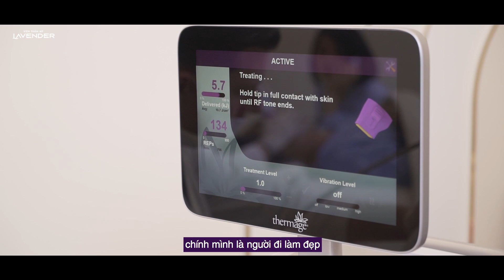BẮT CHƯỚC VỢ ĐI TRẺ HOÁ DA, ANH CHỒNG LỘT XÁC NGOẠN MỤC HƠN CẢ CHỊ EM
Trước đây, khuôn mặt anh Lê Anh có nhiều nọng cằm, da bị lão hóa chảy sệ. Thường xuyên đưa bà xã đi spa làm đẹp nhưng nay tận mắt thấy hiệu quả trẻ hoá rõ rệt, lại đúng cái đang cần, anh Lê Anh hào hứng làm Thermage cùng vợ. Ngay khi làm xong Thermage mặt anh thon gọn hẳn, trẻ ngang với bà xã.

TRẺ RA CHỤC TUỔI NGAY SAU KHI LÀM XONG THERMAGE